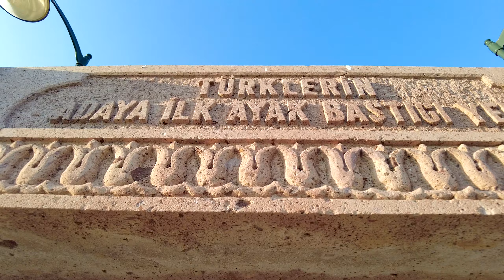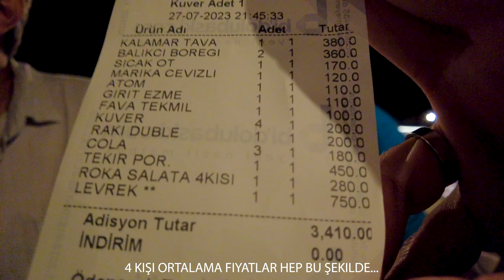Cunda Gezisi | Cunda da Akşam Yemeği ve Fiyatlar| Sarımsaklı Plajında Yüzme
Herkese merhabalar canlar,bu sene tatil için ailece daha önce gitme fırsatı bulamadığımız Çanakkale , Bozcaada , Ayvalık ve Cunda tarafını tercih ettik ve 6 günlük tatil süremizce sizlere harika VLOG lar çektim. Altıncı bölümde Sarımsaklı plajının tertemz suarında yüzdük. Sonrasında Cunda da güzel bir tur atıp akşamınada mükemmel bir Cunda restaurantında yemek yedik. Burada yeme içme, fiyatlar, gezilecek yerler ile ilgili bir çok bilgi verdim. Cunda Gezisi | Cunda da Akşam Yemeği ve Fiyatlar| Sarımsaklı Plajında Yüzme cunda vlog gezi vlogumuz için size iyi seyirler...

‼️ Videoda görünen ürün ve marka isimleriyle aramda bir sözleşme yoktur,videomda göründüğü için reklam yazmak zorundayım. BİLGİNİZE

‼️ Ürünü kendi paramla satın aldım ve firma ile aramda bir sözleşme olmasada Marka adı geçtiği ve göründüğü için reklam yazmak zorundayım. BİLGİNİZE

intro müzik link